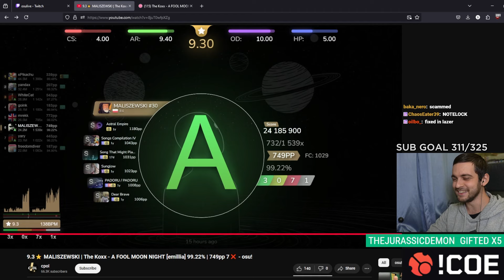MALISZEWSKI ALMOST FC'D THIS???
MALISZEWSKI just set a banger score on a classic loved jump map: The Koxx - A FOOL MOON NIGHT by Astar (emillia diff to be precise). It's a 9.30* very dense jump map that requires a great level of reading along with the aim element. AIM GODMODE from years ago, still undefeated as far as tablet or mouse goes. WhiteDoable but play osu! lazer plz